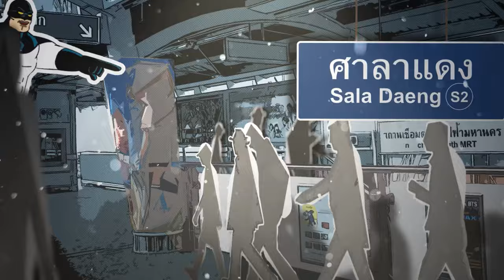8 หนังเหี้ยจับใจ 2022 [ หนอนหนัง ]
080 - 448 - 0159